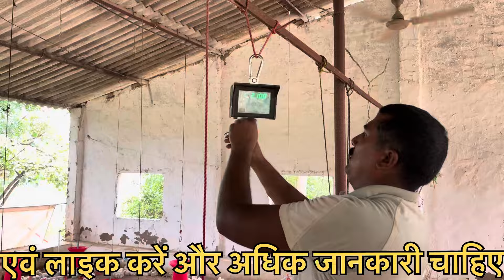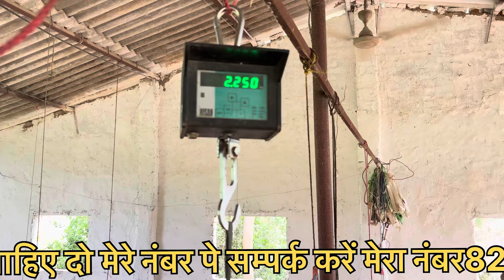7 th day, body weight#chicken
Welcome to Khushi Poulltry vlogs
हमारे इस channel पर आपको Boiler Poultry के बार मे सम्पूर्ण जानकारी दी जाएगी तो, अभी हमारे चैनल को subscribe करें ताकि हमारे channel की सारी video सबसे पहले आप तक पहुंचे 👍

New Channel ‎@Mohan singh Vlogs

poultry farm

poultry meaning in hindi

poultry farming

poultry meaning

poultry feed

poultry farm loan

पोल्ट्री फार्म

poultry farm in hindi

पोल्ट्री अंडा कैसे बनता है

poultry a meat

poultry a duck

poultry a sentence

poultry a day

अंडा पोल्ट्री फार्म

poultry a español

poultry का अर्थ

poultry का हिन्दी अनुवाद

आईबी पोल्ट्री कंपनी

आधुनिक पोल्ट्री फार्म

एसी पोल्ट्री फार्म

कोंबडी फार्म

chicken farm

hen farm

मुर्गी कितना दाना खाती है

मुर्गी फार्म बनाने में कितना खर्च आता है

मुर्गी पालन में कितना खर्चा आता है

मुर्गी फार्म में कितनी कमाई है

पोल्ट्री खाद्य

poultry feed near me

कॉन्ट्रैक्ट पोल्ट्री फार्म

सरकारी पोल्ट्री फार्म

poultry farm ki jankari in hindi

kisan poultry farm

पोल्ट्री फार्म कंपनी

पोल्ट्री फार्मिंग

एसी पोल्ट्री फार्म

पोल्ट्री फार्म इनफार्मेशन

पोल्ट्री फार्म A/C